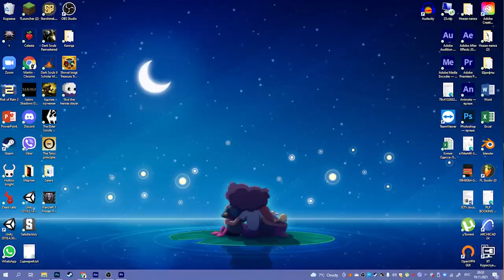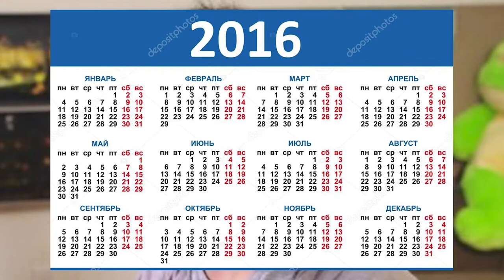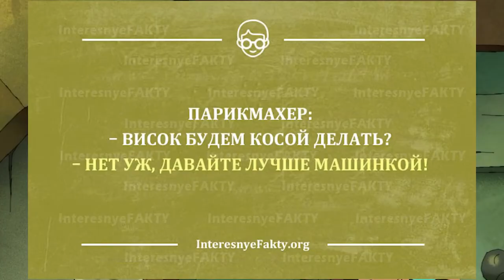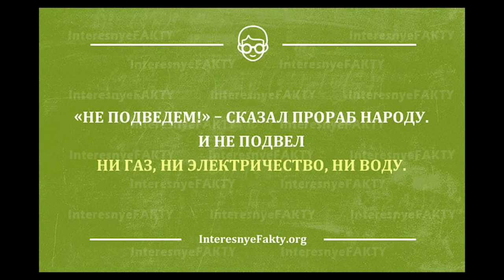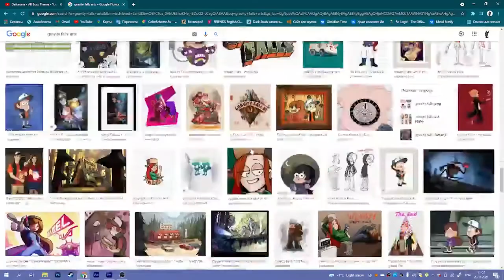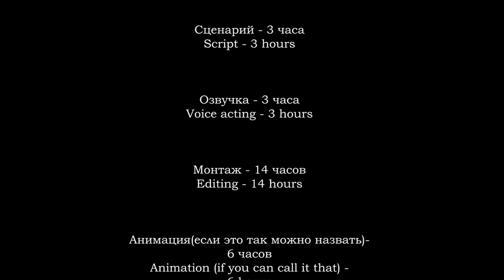Почему Амфибия- лучший мультсериал современности?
Я наконец-то доделал это видео. Обзор на Амфибию. Я впервые делаю видео подобного масштаба. Надеюсь, вы оцените мой труд. На этом я закончу описание. Ссылка на композитора
Timelist:
00:00 -Вступление
1:15 -Предыстория
3:14 -Сюжет и общий концепт
5:13 -Графическая составляющая
6:16 -Персонажи
8:19 -Юмор, дизайны и всё остальное
9:04 -Озвучка
9:45 -Горькая правда.
10:20 -2 + 3 сезоны
10:49 -Итог
13:31 -Прощание
14:20 -Титры